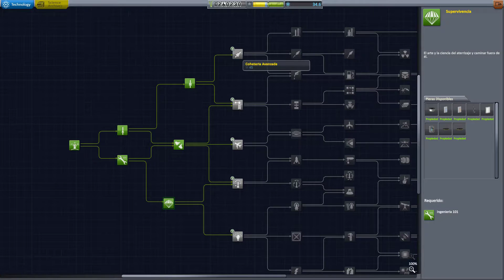Empezando Kerbal Space Program - 02 Desechando contratos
Kerbal Space Program empezando desde cero.
Tras mucho tiempo en Kerbal, cuando llega la sensación que poco queda por explorar y planetas o lunas que visitar, que mejor que empezar desde el inicio sin depender de una partida muy avanzada y ciertos mods.

Sólo unos pocos mods para mejorar algunos detalles que me parecen básicos.

Mods Usados:
-IndicatorLights-1.2.8
-Kerbal_Joint_Reinforcement-v3.3.1
-Reentry_Particle_Effect-1.2a
-Color_Coded_Canisters-1.5.1
-Chatterer-0.9.92
-BetterBurnTime-1.5.3
-KSP_Spanish_Translation-4.1.2

Sin comentarios?
Si. No busco visitas, tan solo hacer una recopilación de vídeos con tanto lo que salga bien como mal en Kerbal.